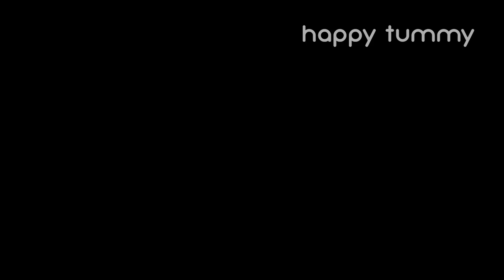Orange Chiffon Cake Recipe 香橙戚风蛋糕 8寸戚风蛋糕配方 零失败戚风蛋糕食谱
最近儿子特别爱吃柳橙，所以这次特别做个香橙戚风蛋糕给他吃。香橙戚风蛋糕有淡淡的橙子清香味道，吃再多不会腻，蛋糕体蓬松柔软，加上新鲜的柳橙汁，十分搭配，也非常好吃。希望大家也会喜欢这份香橙戚风蛋糕食谱！

00:00 简介
01:29 香橙蛋糕食谱
01:34 刨橙皮
02:04 榨橙汁
02:29 分离蛋白和蛋黄
02:41 加入玉米油和鲜奶
03:28 加入橙皮
03:46 加入低筋面粉、盐和泡打粉
05:20 打发蛋白
06:43 混合蛋白霜和面糊
08:45 倒入模具
09:37 入烤箱
09:53 出炉&倒扣
10:04 脱模
10:45 成品

【香橙戚风蛋糕食材】
4      鸡蛋

60ml   玉米油
70ml    橙汁

2 tsp  橙皮
1/2 tsp  泡打粉
1/4 tsp   盐
90g     低筋面粉

80g     细砂糖

【模具】
8吋 / 20cm

Recently my son was so into oranges, so I purposely make this orange chiffon cake for him. I love how fragrance is this orange chiffon cake, by using fresh orange juice, you can literally feel the freshness of the orange inside this chiffon cake. The chiffon cake is soft and fluffy, I hope you'll also like this chiffon cake recipe :)

00:00 Introduction
01:29 Orange Chiffon Cake Recipe
01:34 Zest orange
02:04 Make orange juice
02:29 Separate whites and yolks
02:41 Add corn oil & milk
03:28 Add orange zest
03:46 Add dry ingredients
05:20 Make meringue
06:43 Mix meringue with batter
08:45 Pour into cake mold
09:37 Put into oven
09:53 Out from oven and invert the mold
10:04 De-mold
10:45 Result

【Orange Chiffon Cake Recipe】
4      Eggs

60ml   Corn Oil
70ml    Orange Juice

2 tsp  Orange Zest
1/2 tsp  Baking Powder
1/4 tsp  Salt
90g     Cake Flour

80g     Caster Sugar

【Mold Size】
8 inch / 20cm